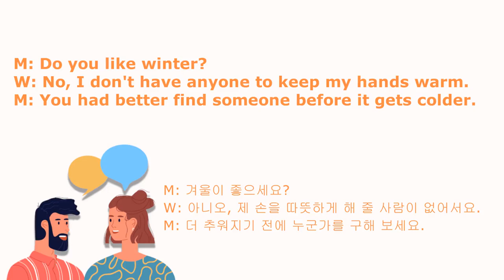SOS 생활영어 12000 418회 "You had better find someone before it gets colder."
M: Do you like winter?
W: No, I don't have anyone to keep my hands warm.
M: You had better find someone before it gets colder.

M: 겨울이 좋으세요?
W: 아니오, 제 손을 따뜻하게 해 줄 사람이 없어서요.
M: 더 추워지기 전에 누군가를 구해 보세요.

[Useful Expressions]
With Peter… How are you doing, Mr. Oh? 반갑습니다. 어서 오세요? Good to see you again. I’m sorry? Wherever I put you on any spot in the world then you can survive. If you could put me anywhere in the world, oh, oh, gosh where would I want to go… Oh, Oh, no you're saying you could put me okay what's happening? Your personality…you can get along with anybody. You can pick up words so quickly. Yeah…you are so very much talented with the languages. I know, I know yeah it's hard being so talented. Sometimes like being a genius is really difficult. 난 천재니까 힘드러요… 겸손? What’s that? Modesty…Oh, modesty…What the modesty is? I know…I know…별말씀을… I’m just kidding. Thank you. Thank you very much. There must be something in Korea that makes you I mean like Korea. Just tell me what make you… you know I mean that keeps me here? right things that keep me here…To tell you the truth, um well actually there's so many different things. So first off, um I have a really really great group of friends here so Korean friends, and western friends and, Asian friends. Right…right…from all over the world. Yeah, exactly…and always meeting new people…Yeah… I always have the option to travel around Asia and the girls have something to do with it as well. There are so many different reasons. I mean like otherwise, I wouldn't have stayed here for six years. For 24hours, you can do whatever you like. Yeah, I have to. They say New York, the city never sleeps, but I disagree. I think it’s Seoul. New York sleeps at two or three clock in the morning, but Seoul opens until five or six clock in the morning. Right, exactly…Dynamic Korea… Dynamic Korea…That a good definition of Korea. I’m sure it is. That's another thing like ever since I got here has changed so much. Always changing…짝짝짝짝 대한민국…Okay, 시작…짝짝짝…왜 나 혼자해? Because I don’t like doing that thing. But I’m not a screamer. 대한미국…during the world cup…anyway…okay…